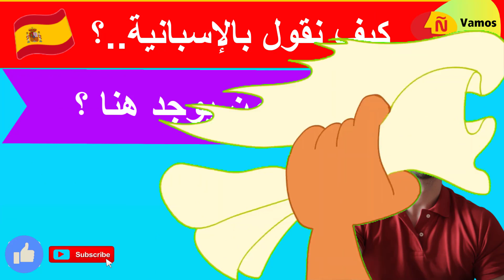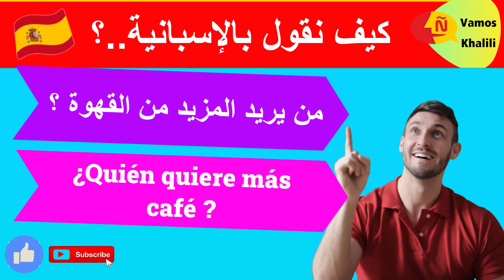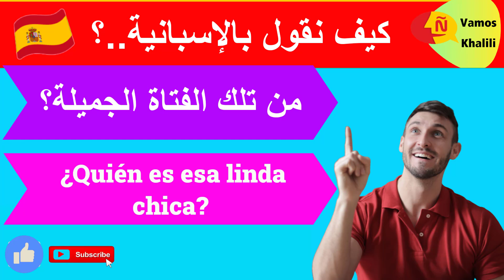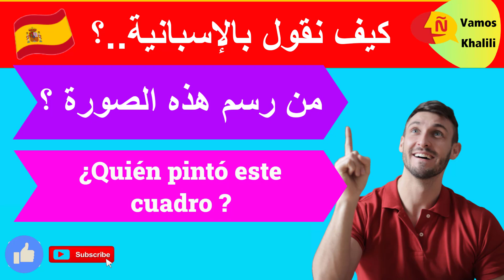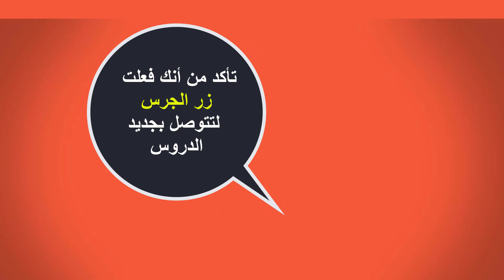تعلم تصريف أفعال اللغة الإسبانية تلقائيا بدون قواعد|تعلم الإسبانية للمبتدئين من الصفر / taleek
تركيب الجمل بسهولة من جمل بسيطة إلى جمل أكثر تعقيداً. في هذا الفيديو تشاهدون تعلم الإسبانية من الصفر للمبتدئين -تصريف أفعال اللغة الاسبانية تلقائيا دون قواعد عن طرق سلسلة سؤال جواب وكيف أقول باللغة الإسبانية  وتحدي اللهجات العربية والإسانية والجزائرية
learn spanish
حوارباللغة الإسبانية :تركيب الجمل بسهولة من جمل بسيطة إلى جمل أكثر تعقيداً. في هذا الفيديو تشاهدون تعلم الإسبانية من الصفر للمبتدئين -
تعلم الإسبانية في وقت قياسي فقط  بضعة  أيام . الإسبانية بدون معلم بالتعلم الذاتي  . تعلم أهم الكلمات و التعابير في اللغة الإسبانية, تعلم الإسبانية في هذا الكورس مع درس للمبتدئين عن طريق نطق وكتابة الحروف.
هذا درس مركز في اللغة الإسبانية. سيمكنك من حفظ كل المفردات و الجمل  لكي تكون  قادر على التحدث أو المحادثة بالإسباني مع الناس , بسهولة, وفهم الأغاني الإسبانية والأفلام والمسلسلات بالإسبانية إذاً ، يلا نتعلم أسباني !

الهدف من هذه القناة هو تعليم اللغة الإسبانية بطريقة مبسطة وذلك باعتماد منهجية مبتكرة تساعد المتلقي على تعلم اللغة الإسبانية  بشكل سريع. القناة ايضا تحاول تحفيز الناس لكي يتعلموا اللغة االإسبانية وذلك بتبني الشعار الثلاثي: الرغبة، التحدي والممارسة.